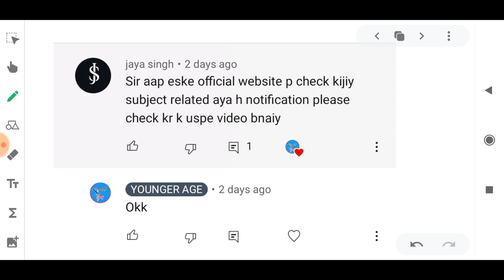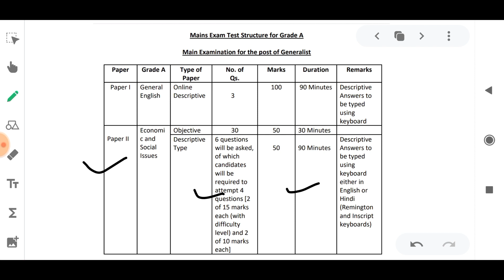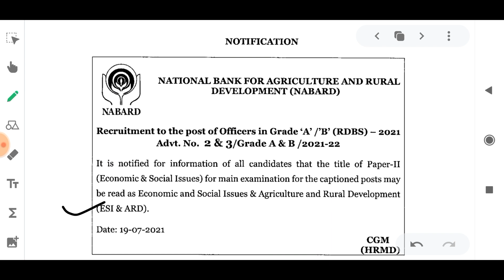Imp Update - NABARD 2021 Notification